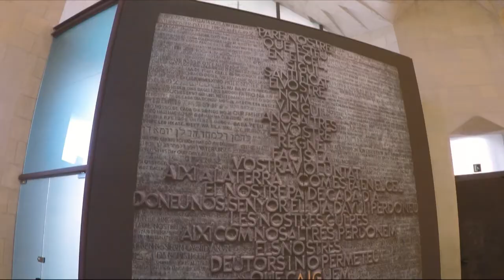Barcelona's Sagrada Familia: Love or Hate it?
People love the Sagrada Familia. It’s the #1 rated tourist site in Barcelona and the most visited tourist attraction in Spain. Look at reviews on Trip Advisor: people gush all over themselves when writing about the Sagrada Familia. So I almost feel reluctant to say it: the Sagrada Familia didn’t impress us.

I’ll get to that later…

About Gaudi

The Sagrada Familia is Antoni Gaudi’s masterpiece. Gaudi (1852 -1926) was a Catalan architect with 4 great loves in his life: architecture, nature, religion and a love for Catalonia (he was actually arrested by the police for protesting for Catalan independence). He is today regarded as the most famous Catalan in history and is widely loved in his homeland.

Obvious in Gaudi’s work is his use of stained glass, ceramics and ironwork. There were Oriental influences in his work as well as gothic and art nouveau elements. But the overriding style is Catalan Modernism, a style where asymmetrical shapes are incorporated into design. You’ll see a lot of rounded shapes, curved lines and the use of elements found in nature (leaves, animals, flowers). Catalan Modernism has shaped Barcelona – it’s not just an architectural style but also a cultural movement, a movement that has made Barcelona a cultural and artistic capital. And it’s not just Gaudi – other architects such as Lluís Domènech I Montaner have also contributed to Calalan Modernist architecture in Barcelona (we were very impressed by Montaner’s work and recommend that visitors to Barcelona see Sant Pau hospital and Palau de la Música Catalana). But it is Gaudi that is the poster boy for Catalan Modernism.

Besides the architectural styles, it is Gaudi’s architectural techniques that make him stand out. He wouldn’t draw out detailed architectural plans, instead he would use three-dimensional scale models and moulding to carry out his projects. Even if you don’t love his work you can’t say that he wasn’t a genius.

But as much as someone is a genius and his work extraordinary, it doesn’t mean that you have to love his work…

The Sagrada Familia

The Sagrada Familia is Gaudi’s magnum opus, his masterpiece to which he dedicated most of his life’s work. Work started on the church in 1882 and it is scheduled to be completed in 2026 (that’s 143 years!). Despite the church not being finished it is already on the list of UNESCO World Heritage Sites (having been added in 2005).

Our impressions of the Sagrada Familia

The Sagrada Familia is huge. Our first vision of it was of the back of the church. We didn’t really know what to make of the stark lines in the design or of the weird, angular (and unhappy) sculptures.

Going around to the front (where you enter the grounds of the church), we looked up. Again we weren’t inspired. Lissette said it well: “it looks like a melting sandcastle”. There weren’t many discernible features. Like the back, there is no inspiration, no happiness in the design. Having gone through the gates and through the security check, we had a closer look at the sculptures. They looked almost amateurish and lacking detail.

We walked into the church. You can’t help but be impressed by the multitude of colors being reflected by the huge panels of stained-glass windows. The light show is beautiful.

The columns, the designs on the ceiling, the weird “pods” (where the columns turn into tree branches) are otherworldly. They look like something out of a Sci-fi movie. It’s different than anything you’ve probably seen before.

But when you get past that there’s not much. It is a very stark church. The Altar, over which a small Jesus statue hangs, looks almost like an afterthought. Above the entrance, the walls look like they were designed based on a cheap Disney castle from the early days of animation. The chapels behind the altar are empty, safe for some television sets displaying information on the church. There’s a section where there’s a museum showing off obscure things like candle sticks from the late 19th century (why?? Why do I need to see candle sticks from 1890?)

I walked out of the back of the church and studied the stark figures that we had seen from afar. I didn’t feel any more inspired.

We stayed in the church about an hour and a half. We had paid 26 Euros each and Lissette told me we weren’t leaving until we had gotten our money’s worth. I admit I spent about 20 minutes sitting on a bench and looking at my phone.

That’s how uninspired the Sagrada Familia left me feeling.